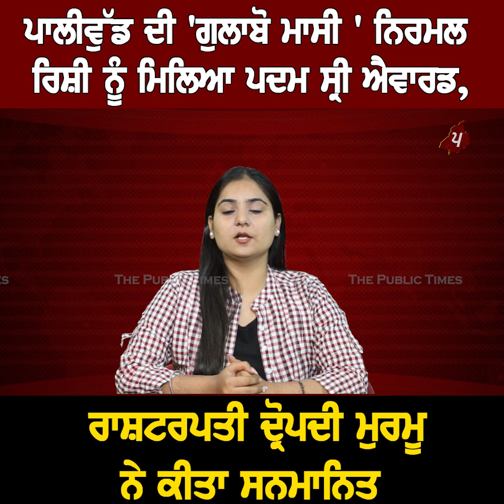ਪਾਲੀਵੁੱਡ ਦੀ 'ਗੁਲਾਬੋ ਮਾਸੀ ' ਨਿਰਮਲ ਰਿਸ਼ੀ ਨੂੰ ਮਿਲਿਆ ਪਦਮ ਸ੍ਰੀ ਐਵਾਰਡ